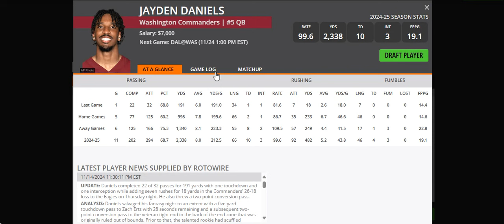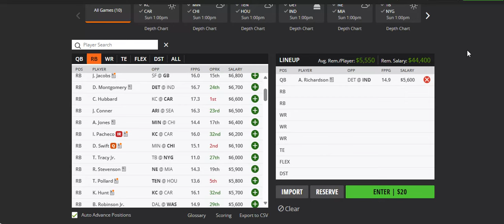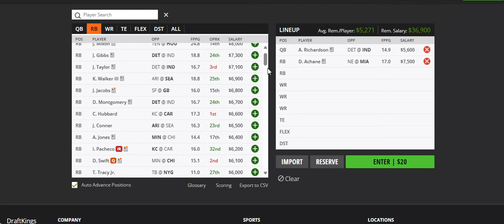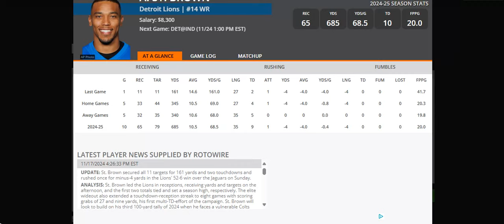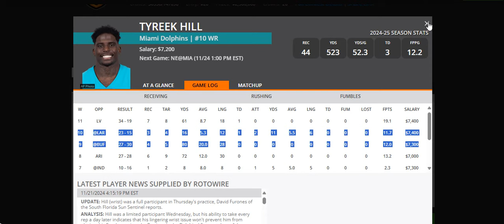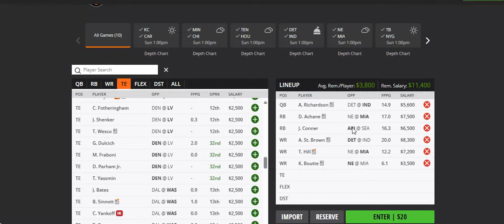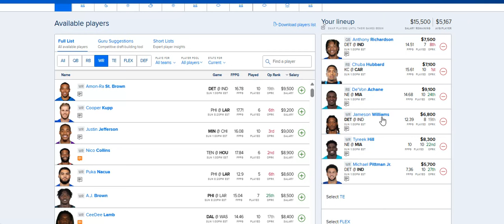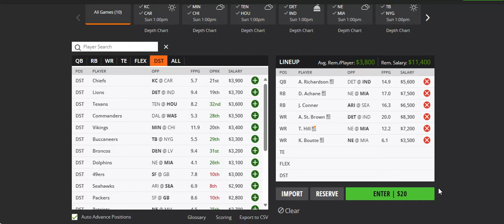NFL DRAFTKINGS & FANDUEL WEEK 12 CORE PLAYS!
Week 12 nfl draftkings and fanduel picks!